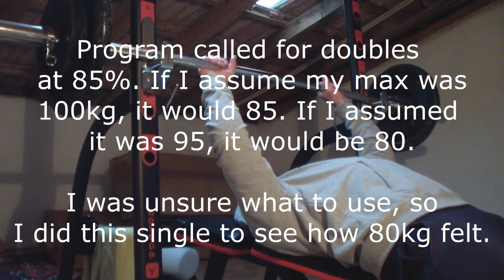Meet prep: W4D2 - Paused Bench, Rows, Shrugs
17 days out.
Paused bench: 80kg x 2
Rows: 70kg x 10 ; 50kg x 25
Shrugs + bonus rows
Ab roll outs
Face pulls 3x15